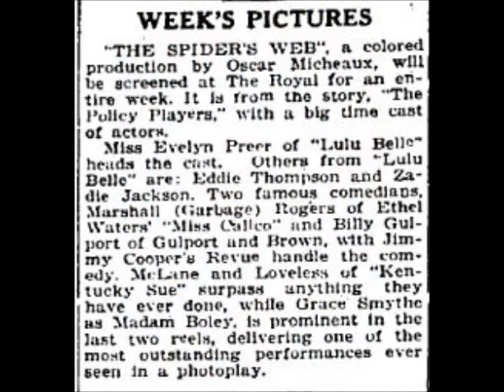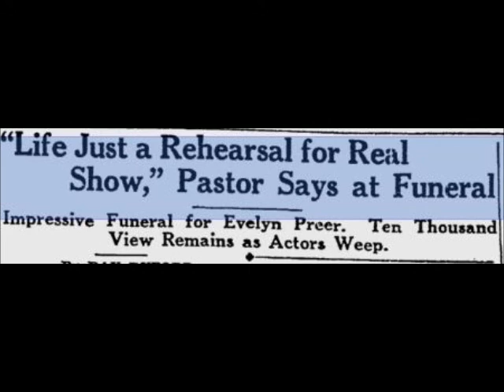Remembering Evelyn Preer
Singer-actress Evelyn Preer, surely must qualify as the first or near-first example, regardless of race, of what has since come to be known in the entertainment industry as a multi-media entertainer. In the 1920s when most performers were getting their feet wet in one medium alone, Preer was firmly established not only as a film star, but also on recordings, radio, in vaudeville and on the legitimate stage. Her 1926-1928 recording personnel includes: Fletcher Henderson, Duke Ellington, Red Nichols, Clarence Williams, Coleman Hawkins, Peter De Rose, Don Redman, Buster Bailey, Benny Morton, and Red Allen.Mississippi native Preer toured the Orpheum and other vaudeville circuits in the teens; then, simultaneous to her work with the Lafayette Players in the 1920s she appeared on Broadway as the star of such productions as Lulu Belle (1926), Rang Tang (1927), and the '27 dramatization of DuBose Heyward's novel Porgy. Preer's latter-day obscurity clearly arises from her death from pneumonia at the height of her career at the young age of 36 in 1932.